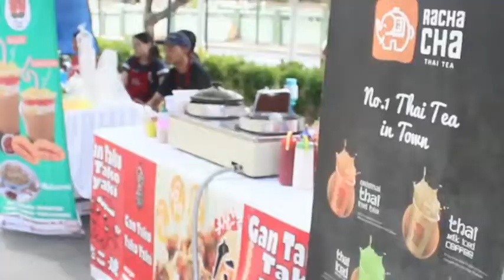Final & Expo 8th Equitech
Equlibrium Entrepreneur Challenge yang lebih dikenal dengan nama Equitech merupakan kegiatan yg bergerak dlm bidang kewirausahaan dengan tujuan membantu mengurangi jumlah pengangguran khususnya pada daerah Bali. Kegiatan Final & Expo 8th Equitech diselenggarakan di Park 23 Mall pada Sabtu, 14 Oktober 2017, pukul 16.00 – 22.00 WITA
Rangkaian kegiatan Final & Expo ini terdiri dari wawancara Finalis 8th Equitech yang terdiri dari : Sekupi, Heaven Flow Decoration, Healty Me, Undis Milk, dan BNot.
Pada kegiatan 8th Equitech kali ini juara diraih oleh :
 Healty Me sebagai juara 1
 Heaven Flow Decoration sebagai juara 2
 BNot sebagai juara 3
Jadi kegiatan Equitech ini diharapkan mampu memperluas lapangan pekerjaan dengan berkontribusi memunculkan wirausahawan wirausahawan muda yang handal.